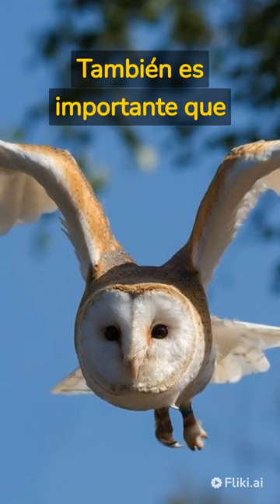Tener una lechuza como mascota: ¿es posible?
¿Estás interesado en tener una lechuza como mascota? En este video, descubrirás que es posible tener a una de estas aves como compañía en tu hogar. Aprenderás todo lo que necesitas saber sobre cómo cuidar adecuadamente a tu mascota, incluyendo su alimentación y hábitat. También conocerás los requisitos legales para tener una lechuza en casa. Descubre la experiencia única y maravillosa de tener una lechuza como mascota y anímate a dar el paso. ¡No te pierdas este video!